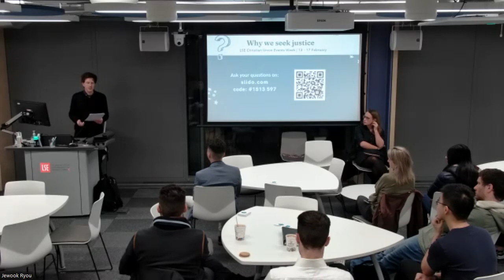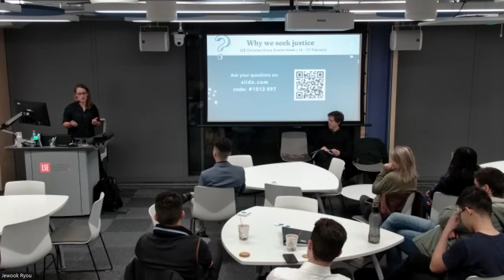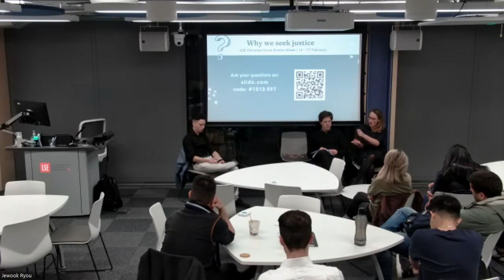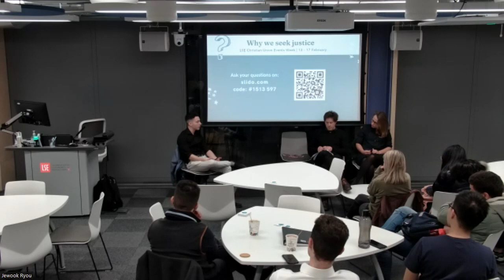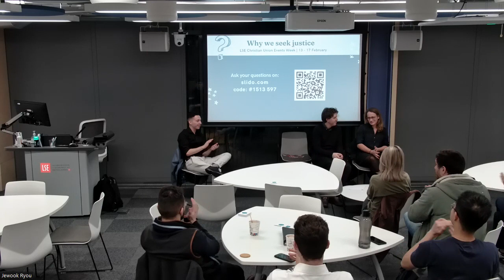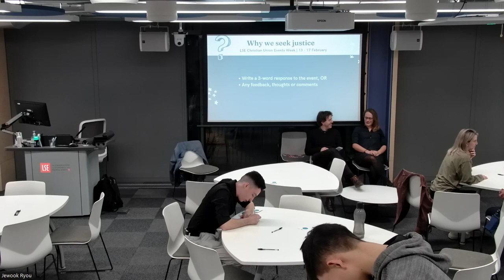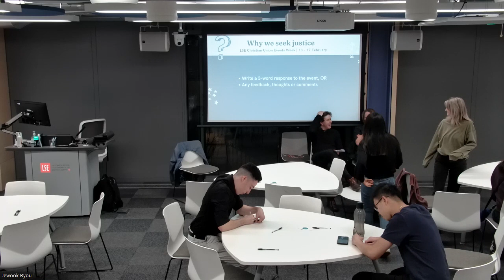Why we seek Justice - Conversation with Max Baker-Hytch and Alianore Smith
Max Baker-Hytch (Lecturer at Wycliffe College, Oxford) and Alianore (pronounced 'Eleanor'!) Smith (Employee at large anti-slavery NGO) spoke and took questions about Justice, and why we seek it.